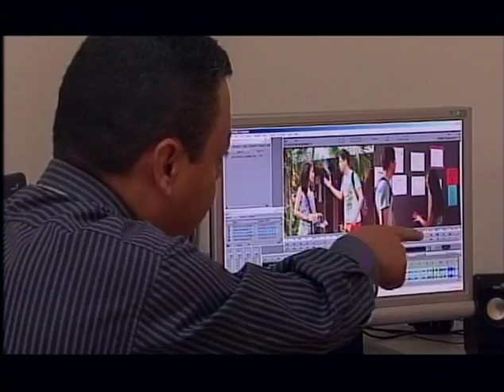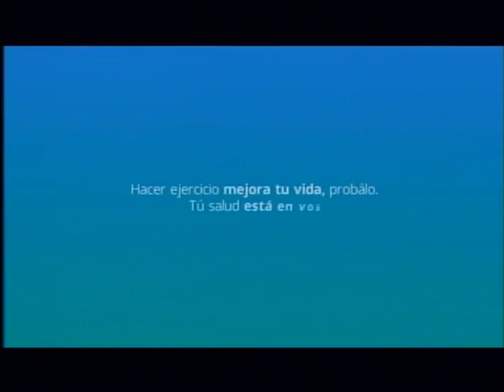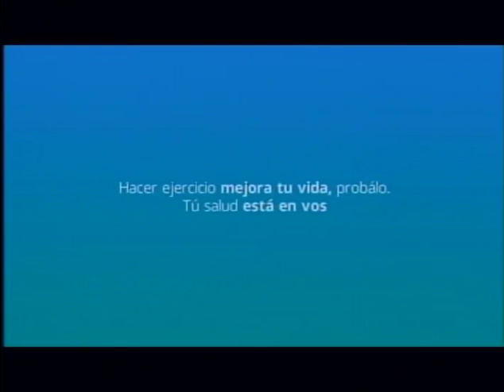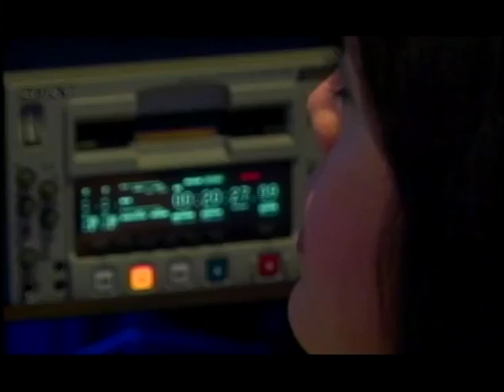PROGRAMA DEBATES, Julián Malatesta, Guillermo Ro.Gte. Acuavalle 19 de oct 2016